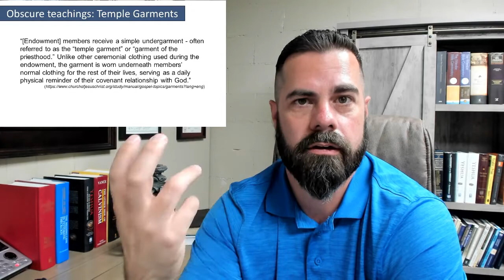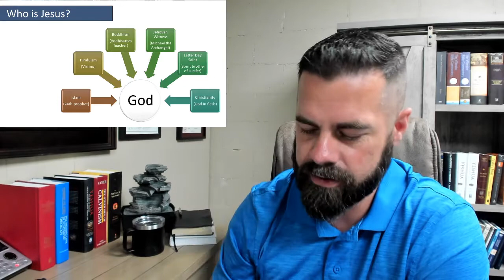John 1:1 - How Do Mormon's Interpret this Verse?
Christians take for granted that John 1:1 is so clear, but do we understand how other religions view John 1:1? How can we defend the biblical interpretation of John 1:1? How does the LDS church, or Mormons, see this verse and understand it? Also, what is the Joseph Smith Translation of the bible?

Don't forget to check out our podcast channel at the following sites!